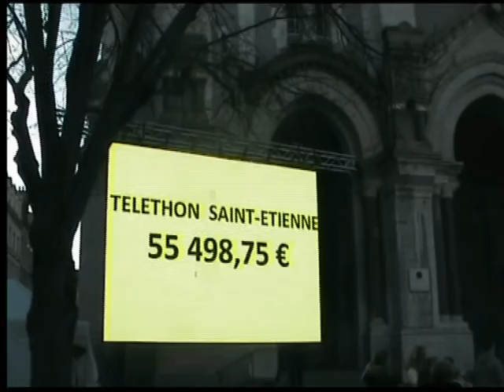Téléthon de Noël à Saint-Étienne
Superbe journée à Saint-Étienne pour le Téléthon de Noël avec un bouquet d'animations. Télévisions, radios, commerçants et bénévoles au rendez-vous après une installation parfaite sur la Place Jean-Jaurès par les service de la Ville. A proximité, sur la Place de l’Hôtel de Ville et la place Dorian, les chalets de Noël. avec le Père Noël installé comme chaque année dans son atelier, car il a toujours beaucoup à faire avant le 24 au soir.